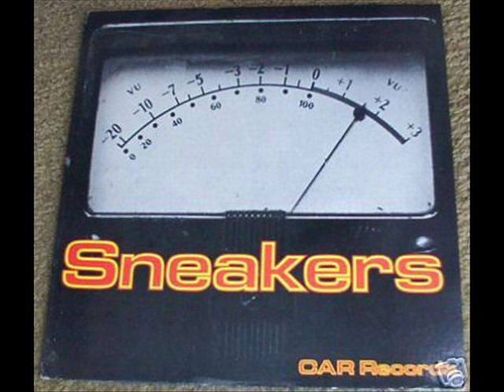SNEAKERS- What I Dig ("In The Red" original mix)